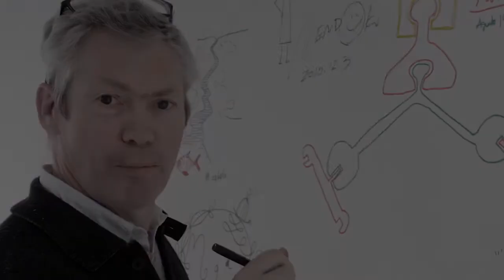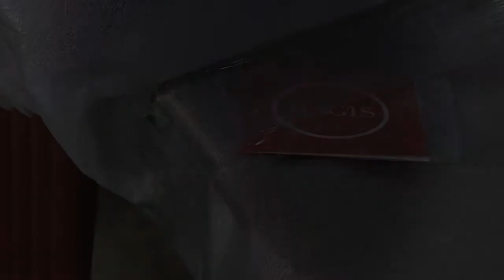See how the Magis Air-Chair by Jasper Morrison is produced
Made from air moulded polypropylene the Magis Air-Chair, from British designer Jasper Morrison, is a beautifully simple and useful chair which is suitable for indoor and outdoor use.

A handle is cut out of the seat to allow easy movement and the Air-Chair can be stacked up to 10 high to save space. Wipe-clean and perfect for indoor and outdoor use.